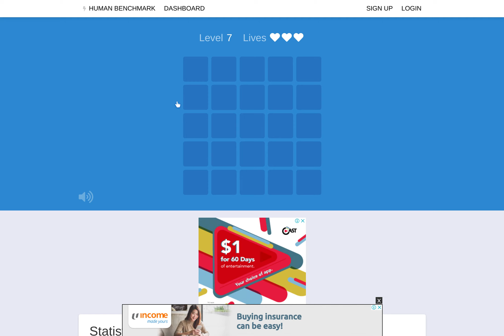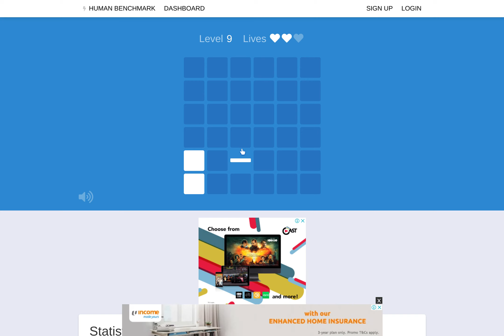Visual Memory Test: How many squares did I remember?